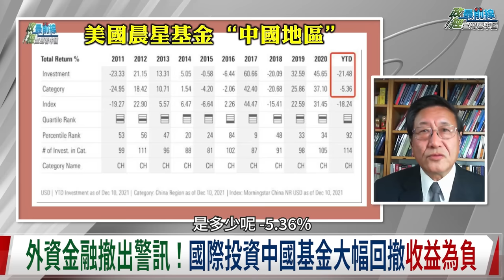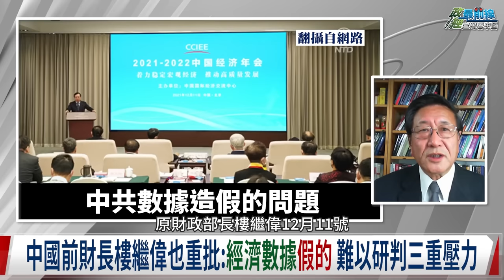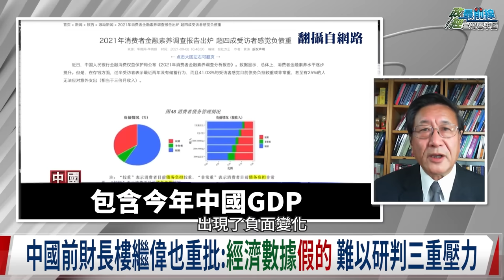程曉農1222精華片段:中國經濟最大問題 短期?長期?實體?金融?中共國師警告:2022中國人過苦日子了!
中國議題:外匯見底 中國人民準備過苦日子了!
中國經濟未來動向?真實數據霧裡看花 撤外資金融為警訊
地方債務高 近五成借新還舊 中國政府走上債務經濟之路
外債總額持續增高恐永難償債!地方隱形債務成核彈級未爆彈
華爾街鉅資投中企後悔已晚?美SEC大刀揮中企 中概股泡沫化
外資大逃亡 中共手上美元見底 台商外商想撤資 錢拿不回來?